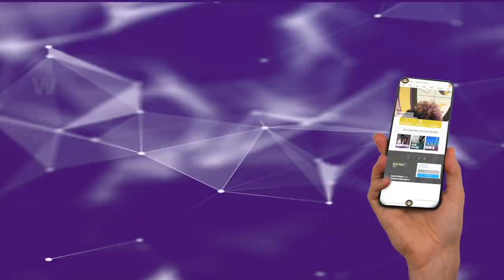Transforming Lives Today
Welcome to Transforming Lives Today

Join us as Apostle Jeffrey Sanders teaches on “The Reality of Hell.”

Word Life Center International
Services: Sundays 10:00 AM and Wednesdays 7:00PM

Lets us know your prayer request and pray the word of God with you.